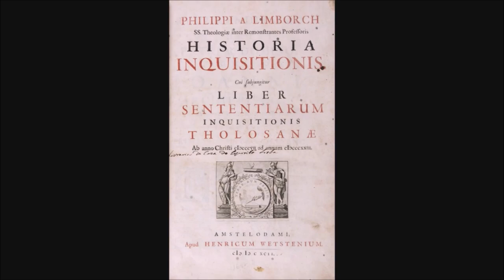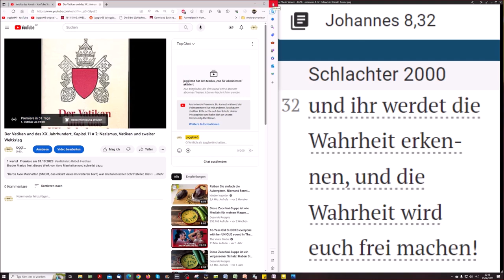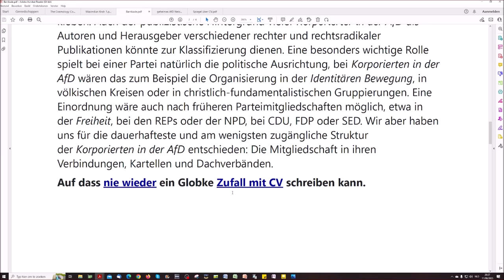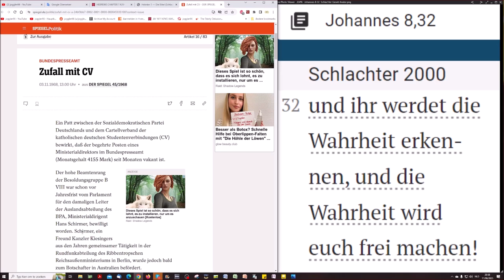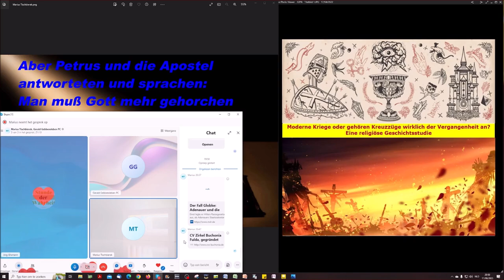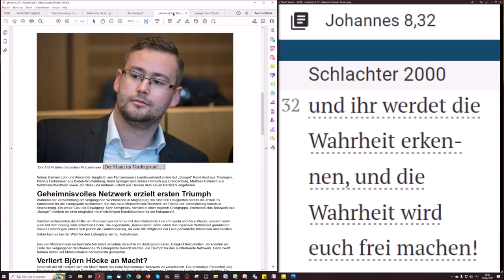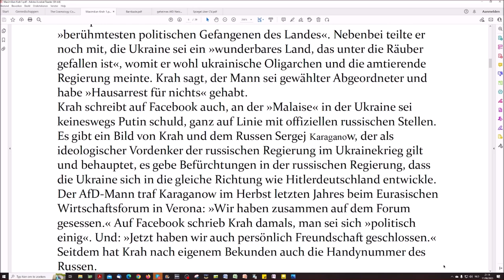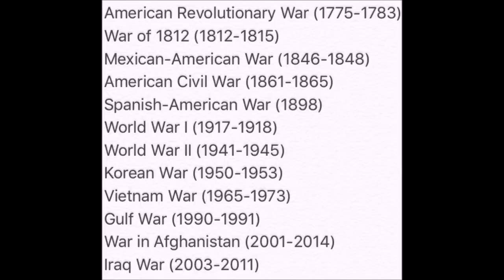Moderne Kriege: Maximilian Krah - Auf dass nie wieder ein Globke Zufall mit CV schreiben kann.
Teil 63 L (außerhalb der Stundismusreihe, eine "Krah" Folge, diese laufen demnächst unter der normalen fortlaufenden Nummerierung)

Hebräer 11:1, 1 Kor 1:18 + 1 Kor 2:14

Kreml und Vatikan von Walter Lohde

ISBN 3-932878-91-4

Die gegenwärtigen Verfolgungen in Rußland